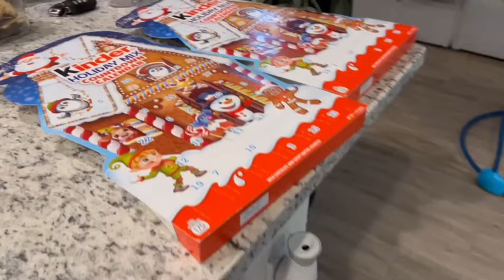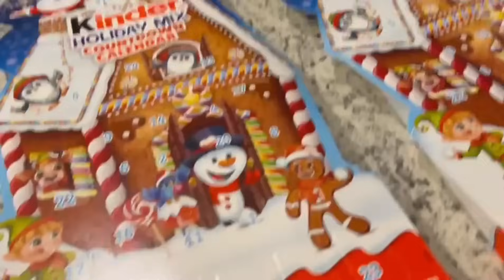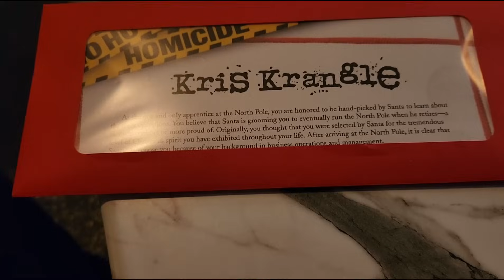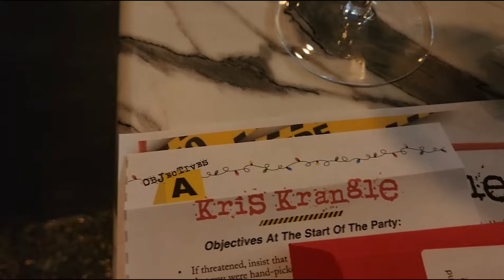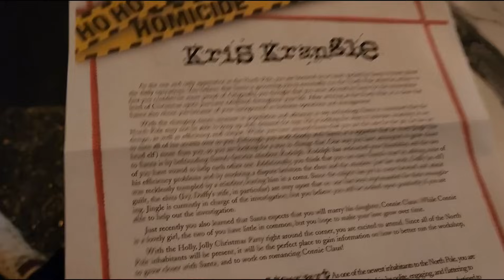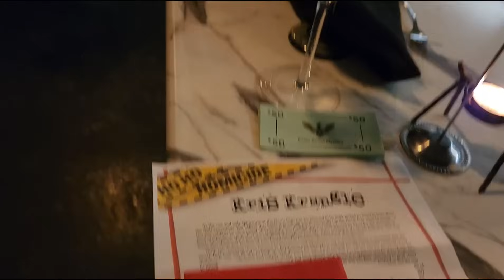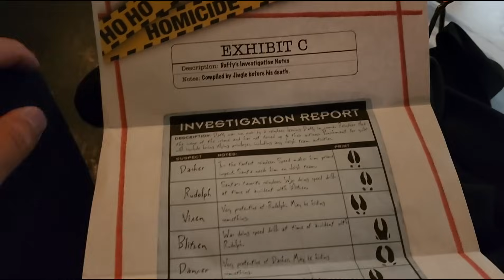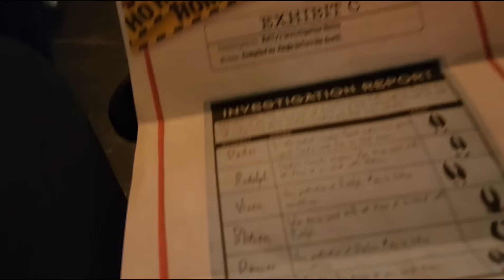PROSLAVA BOŽIĆA SA VLADINOM KOMPANIJOM 2023 / Christmas party🎄 December, 2023